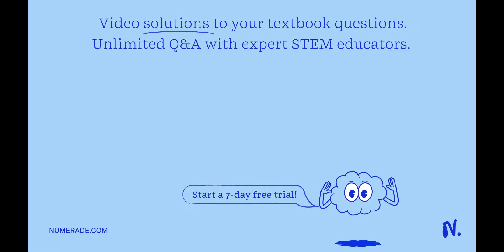A woman at an airport is towing her 19.0 kg suitcase at a constant speed by pulling on a strap at a…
A woman at an airport is towing her 19.0 kg suitcase at a constant speed by pulling on a strap at an angle ð  œƒ above the horizontal (see figure). She pulls on the strap with a 35.0 N force, and the friction force on the suitcase is 20.0 N. A woman holds the strap of a suitcase while pulling it to the right. The strap makes an angle ð  œƒ measured counterclockwise from the horizontal. (a) Draw a free-body diagram of the suitcase. No file chosen (b) What angle does the strap make with the horizontal (in degrees)? Â° (c) What is the magnitude of the normal force that the ground exerts on the suitcase (in N)? N (d) What If? If the woman still pulls on the strap with a 35.0 N force but wishes to accelerate the suitcase at a rate of 0.500 m/sÂ², at what angle (in degrees) must she pull on the strap? Assume that the rolling friction is independent of the angle of the strap. Â° (e) What is the maximum acceleration of the suitcase if the woman can exert a maximum force of 35.0 N? (Enter the magnitude in m/sÂ².) m/sÂ².

DiscoveringtheFundamentals:Newton'sLawsofMotionExplained